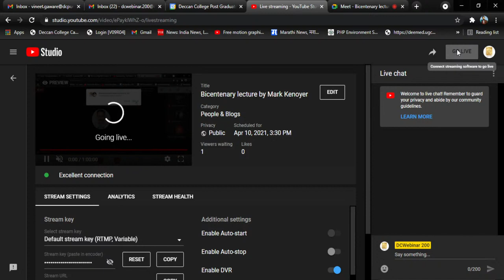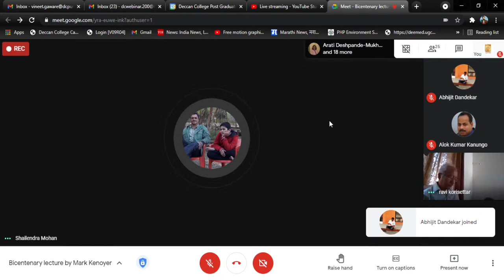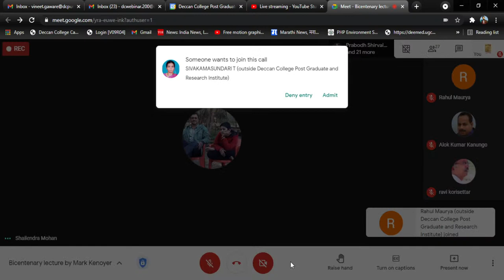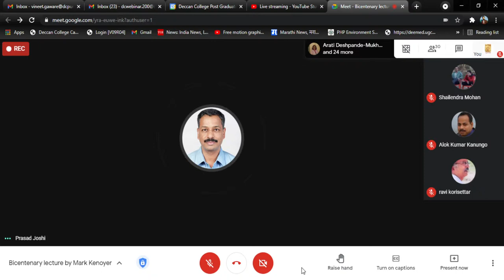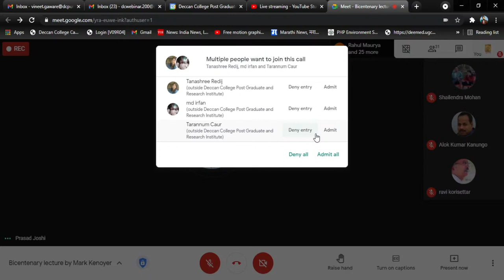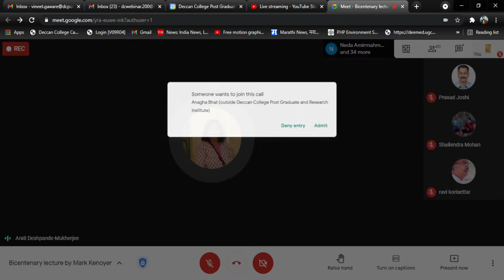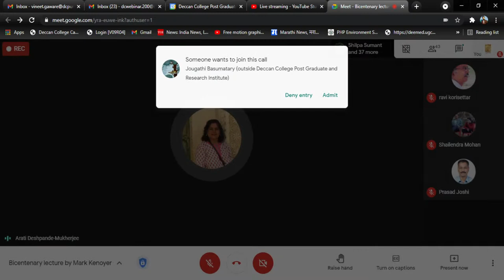Bicentenary lecture by Mark Kenoyer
Title of the Presentation:
Textiles and Basketry of the Indus Tradition: Archaeological evidence and historical legacy

Jonathan Mark Kenoyer
University of Wisconsin, Madison, USA